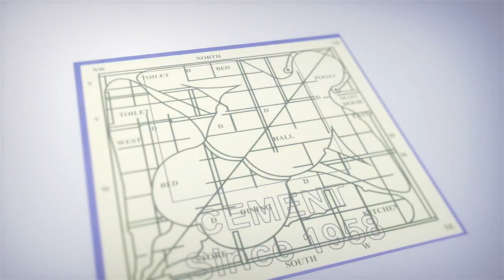మస్క్​ మరో కీలక నిర్ణయం.. || Elon Musk New Moderation Policy | iDream Tirupati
Twitter CEO Elon Musk has taken another important decision. It was announced that changes are being made to prevent tweets that violate company rules from reaching more people. It has made it clear that its users have freedom of speech, but not freedom in who and how many people their tweets reach.